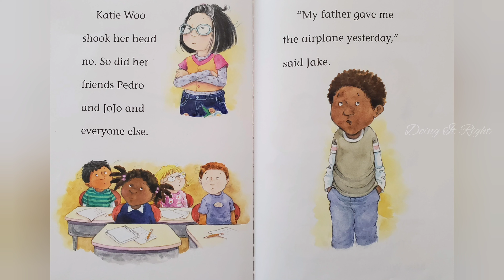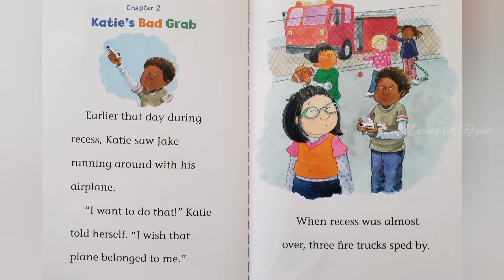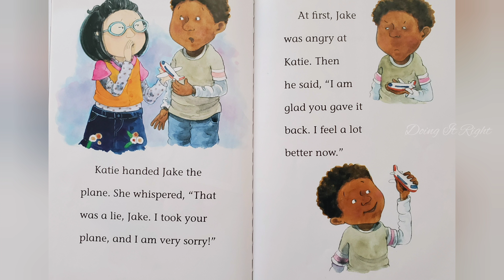The Big Lie by Fran Manushkin. || Katie Woo Read Aloud Book.